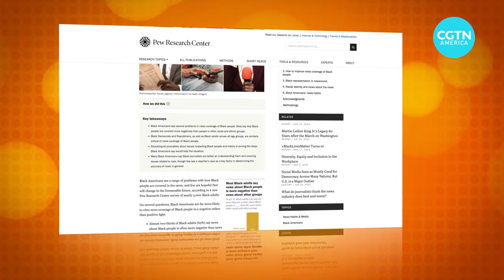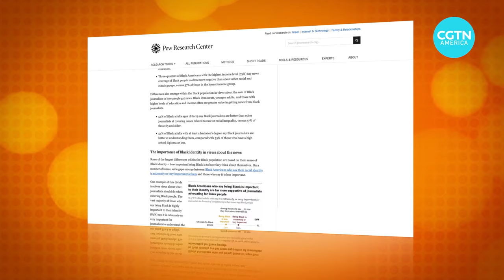Do U.S. newsrooms lack racial diversity?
A majority of Black Americans say they see racist or negative depictions of their community in the news.

Professor Clarence Lusane explains the root cause of the problem.